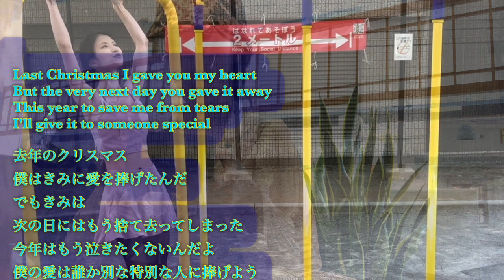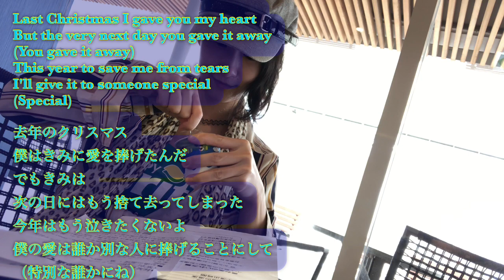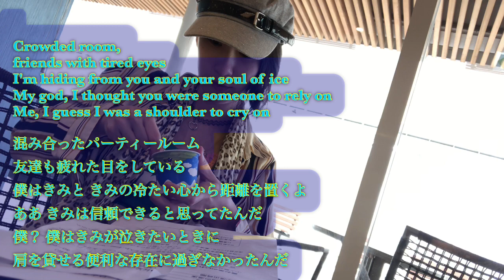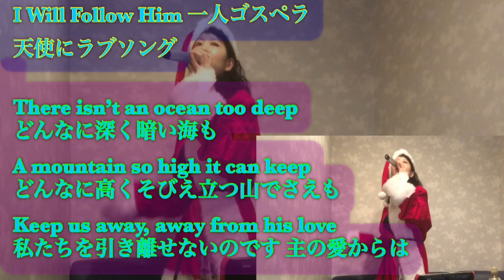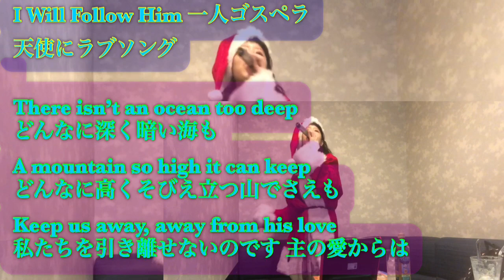冬のインナー水着アスレチックI will follow him sister act一人ハモリLast Christmas wham英和訳付き